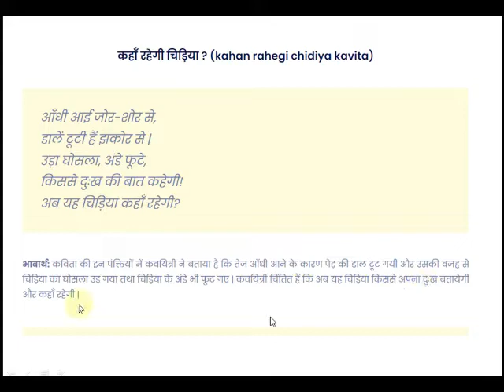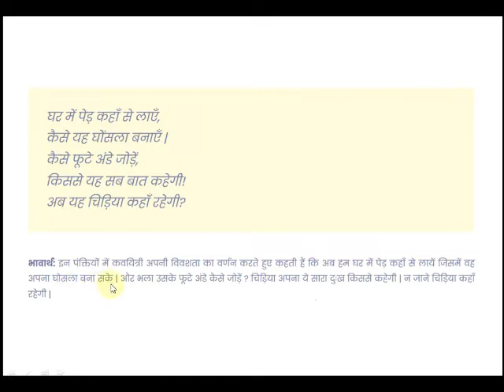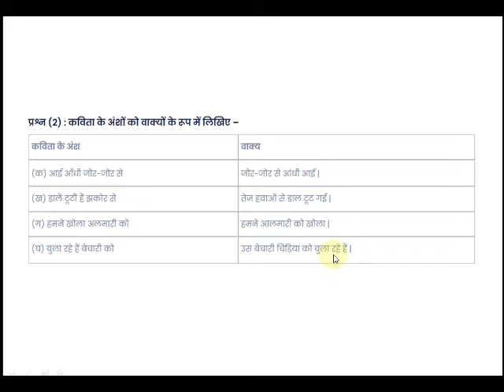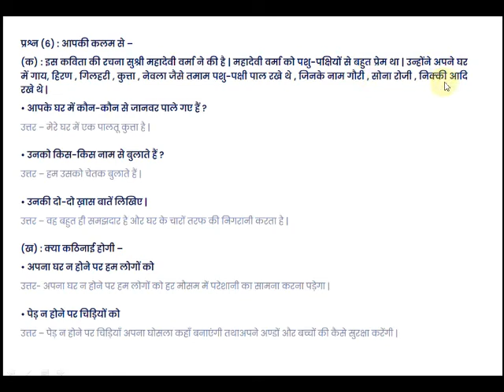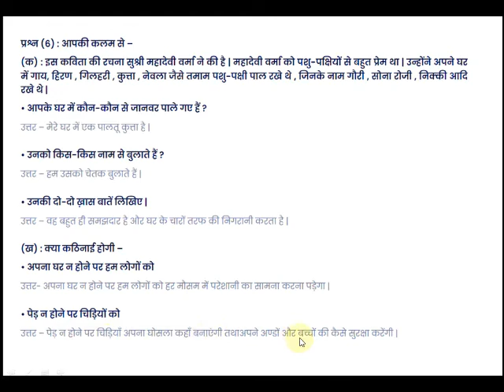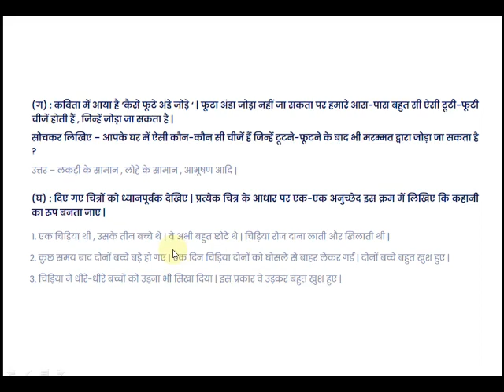अब चिड़िया कहा रहेगी पाठ का अर्थ और प्रश्न -उत्तर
ab chidiya kaha rahegi path ka prasan uttar
aandhi aayi jor se
$misionprerana